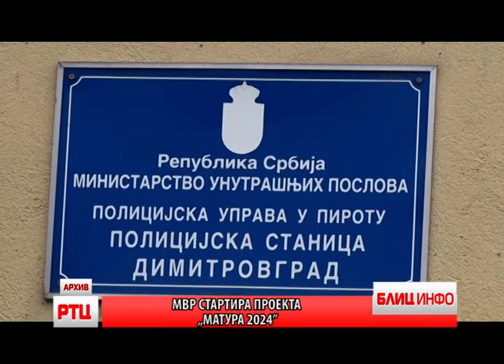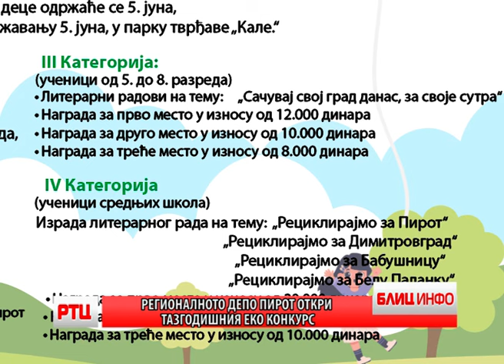BLIC INFO 16.05.2024. RT CARIBROD DIMITROVGRAD